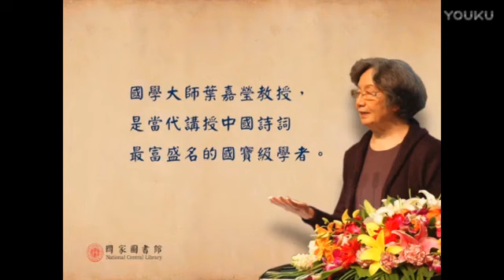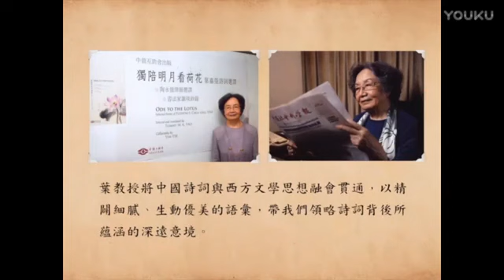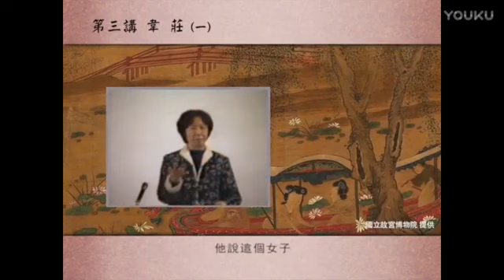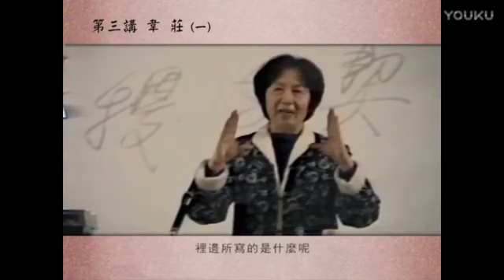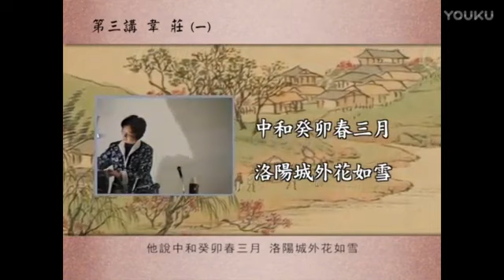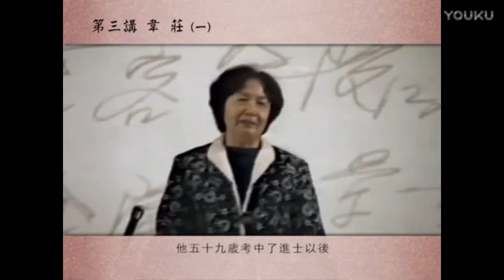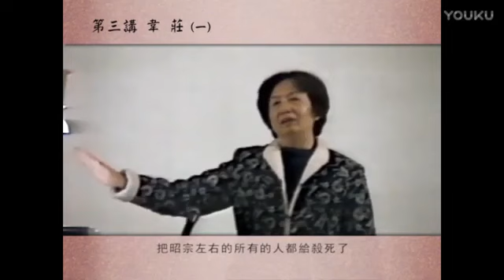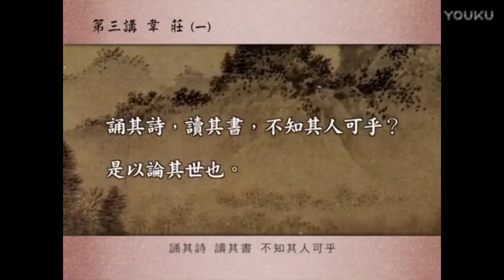叶嘉莹--唐宋词十七讲 词的简介40